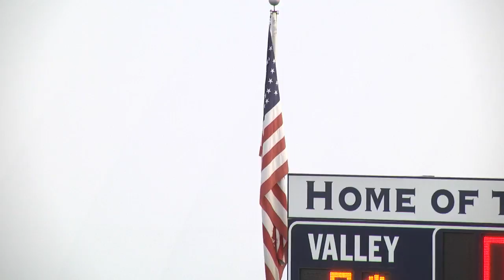wayne valley soccer v manchester